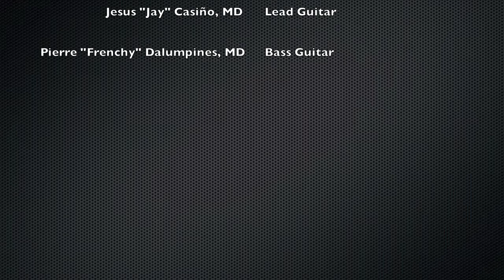Doctors play Mike Hanopol's "Laki sa Layaw" - Filipino Rock Cover!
We covered this classic rock song from our very own rock legend, Mike Hanopol.